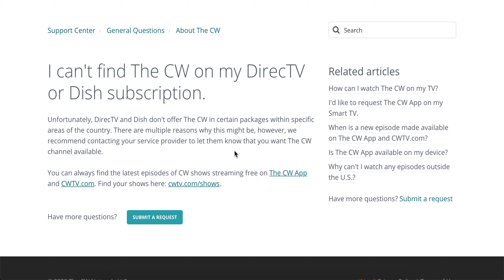Is CW available on Dish?